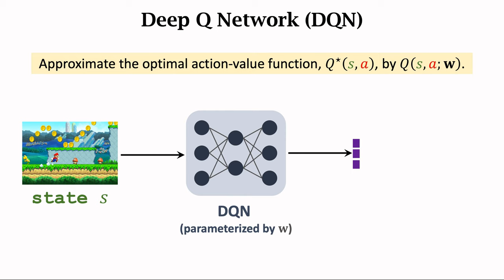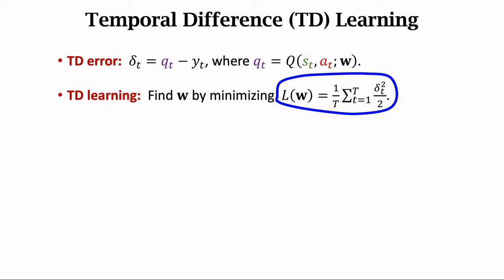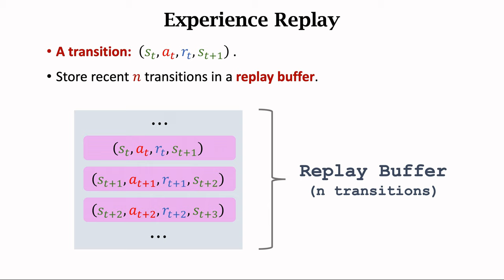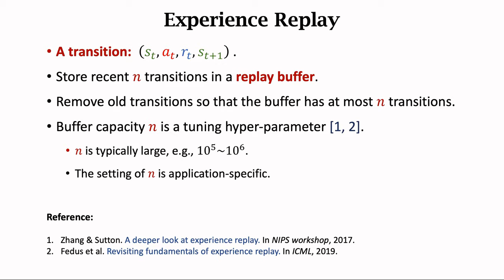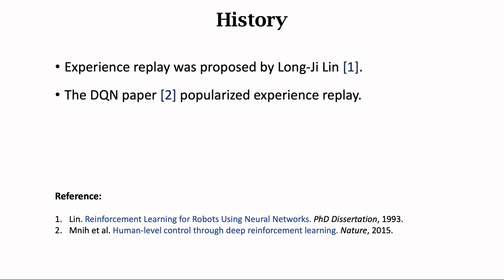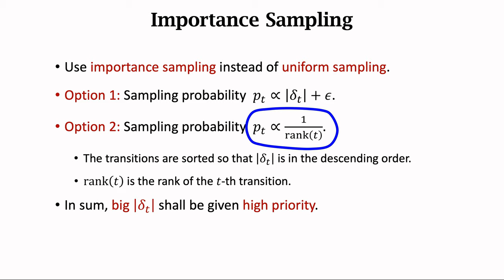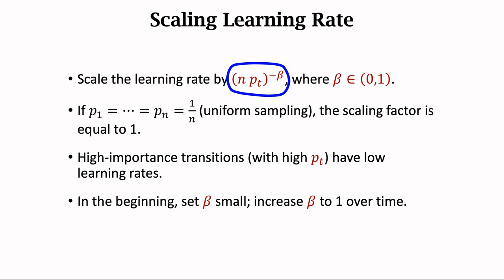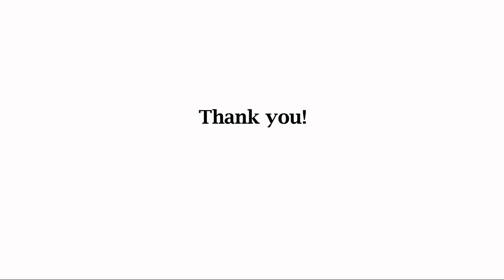经验回放 Experience Replay (价值学习高级技巧 1/3)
这节课的主要内容是 Experience Replay (经验回放) 和 Prioritized Experience Replay (优先经验回放)。经验回放有两个好处：1. 重复利用收集到的奖励；2. 打破两条 transitions 之间的相关系。
0:30    复习 DQN 和 TD 算法
4:05    原始的 TD 算法的缺点
5:26    经验回放
8:10    优先经验回放